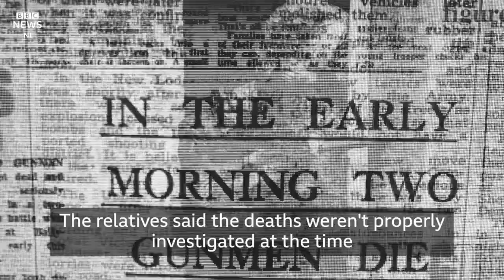Ballymurphy: The search for truth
On Tuesday, a coroner will present the findings from an inquest into the deaths of 10 people in the Ballymurphy area of Belfast in 1971.

The deaths happened in the wake of an Army operation in which paramilitary suspects were detained without trial.

BBC News NI's Will Leitch, who regularly attended the inquest, looks at the background to the events and the bereaved families' search for the truth.